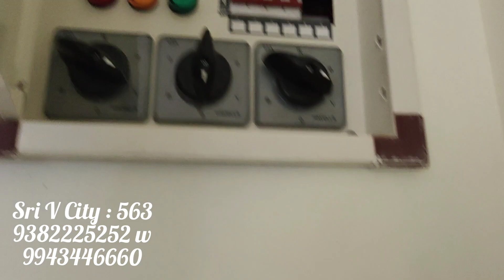Near Railway Station Apartment ~ Bus Stop ~ Share Autos ~ Perambur Sembium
795 sqft Flats
1/3 rd Uds
2 Bhk
Ccp
1.5 Years old, New Flats
1&2 nd Floor
Lift
south face
Perambur Sembium
Near Railway station
52 Lakhs Nego...